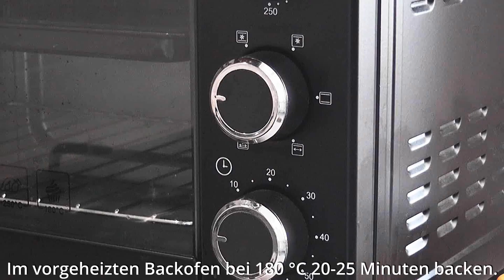Super Schokoladenkuchen! Sein Geschmack ist zum Verrücktwerden! Einfaches Rezept! 😋🎂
Jeder von euch kann einen leckeren Schokoladenkuchen backen. Befolgen Sie die Anweisungen im Video-Rezept und Sie werden in Ordnung sein.
Kochen Sie mit Liebe!
► ZUTATEN:
Dunkle Schokolade 200g.
Heiße Sahne 30-36% 200g
Mischen, bis glatt.
Butter 30gr.
20 g Brandy (Cognac, Rum, Likör).
Mit Frischhaltefolie abdecken.
Löcher stechen und 2 Stunden kalt stellen.
Eier 6 Stk. In Eiweiß und Eigelb teilen.
Milch 90g.
Pflanzenöl 70g.
Mehl 80gr.
Backpulver 1 Teelöffel.
Mischen, bis glatt.
Eigelb hinzufügen.
30 g Kakao sieben und mischen.
6 Eiweiß.
Eine Prise Salz.
Schlagen Sie bei niedriger Geschwindigkeit Mixer bis schaumig.
100 g Zucker (portionsweise zugeben).
Beat bis weiche Spitzen.
Beide Massen vorsichtig portionsweise mischen.
Backblech 27/36 cm, Höhe 4-5 cm.
Verwenden Sie einen Holzstab, um überschüssige Luft zu entfernen.
Im vorgeheizten Backofen bei 180 °C 20-25 Minuten backen.
Prüfen Sie die Bereitschaft mit einem Holzstab.
Schneiden Sie die Kanten ab.
In zwei gleiche Teile teilen. Dann jedes Teil in Größe 17/17 cm und 17/8,5 cm teilen.
Die gekühlte Sahne bis zur Plastizität rühren (die Dichte der Sahne hängt vom Fettgehalt der Schokolade ab. Je höher der Fettgehalt, desto dichter die Sahne).
Einen Esslöffel Sahne für die Dekoration beiseite stellen.
Imprägnierung:
Kondensmilch 30g.
Kakao 1 Teelöffel.
Milch 50g.
Kuchen sammeln.
1 Stunde kalt stellen.
Die Sahne einige Sekunden in der Mikrowelle schmelzen und den Kuchen dekorieren.
Guten Appetit!
Viel Spaß!